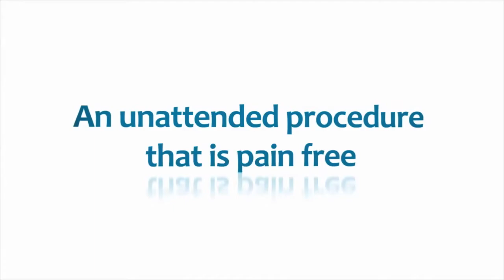Lunula Consumer Piece